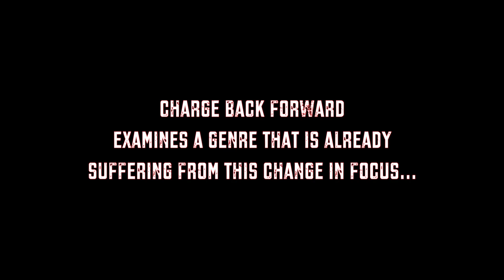SURVIVAL HORROR: THEN AND NOW - CHARGE BACK FORWARD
With Resident Evil 6 fresh in our minds and Dead Space 3 just around the corner, your friends at the mighty CBF tackle the uncertain future of survival horror through interpretive dance...well, maybe not the dancing part.